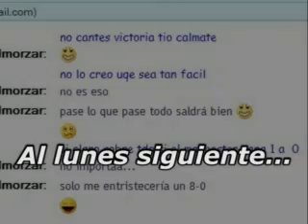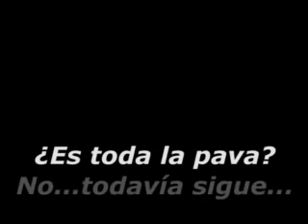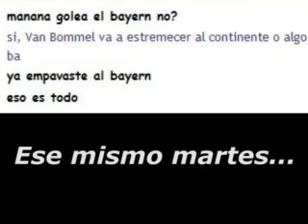A boy and his Pava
Xabier Dellugo y la pava que carga encima.